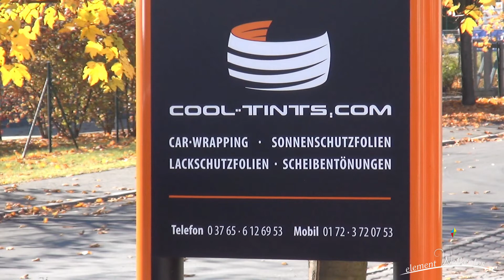COOL-TINTS & element Wolkenlos Volume 1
Auftakt zu einer kleinen Serie zu dem Thema Car Wrapping. Cool Tints ein professionelles Unternehmen, welches sich dem Folieren von Fahrzeugen verschrieben hat. Zeigt wie aus gewöhnlichen Autos Highlights der Landstraße entstehen. Der erste Teil dieser Serie soll andeuten dass die Aufnahmen der Fahrzeuge aus ungewöhnlichen Perspektiven dargestellt werden.